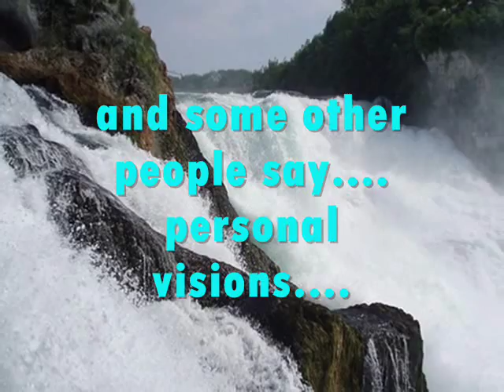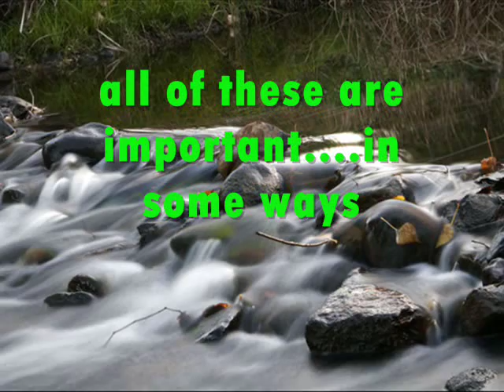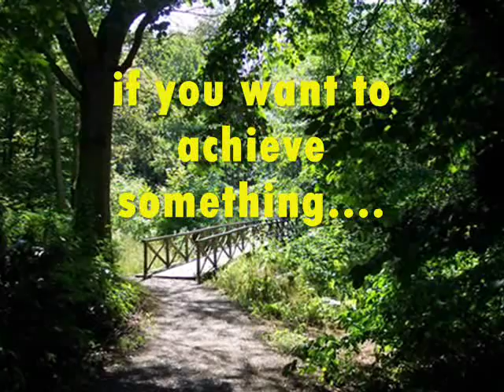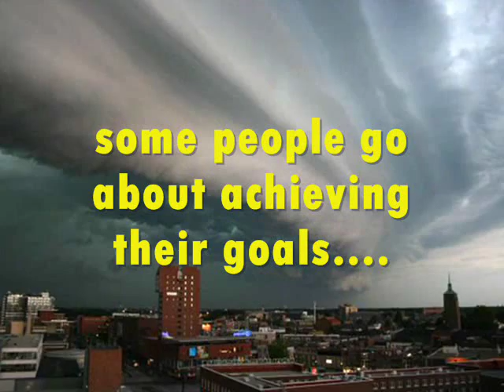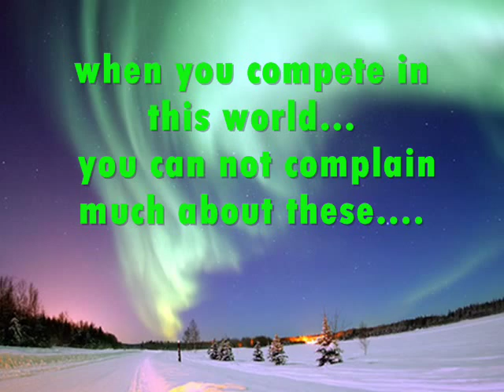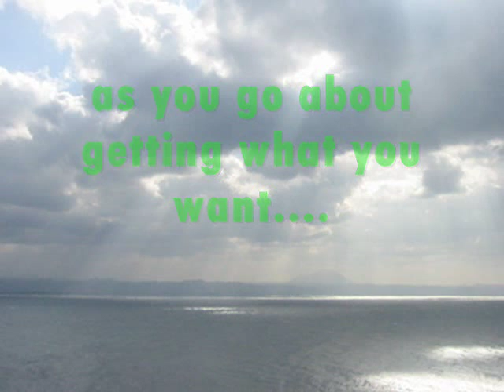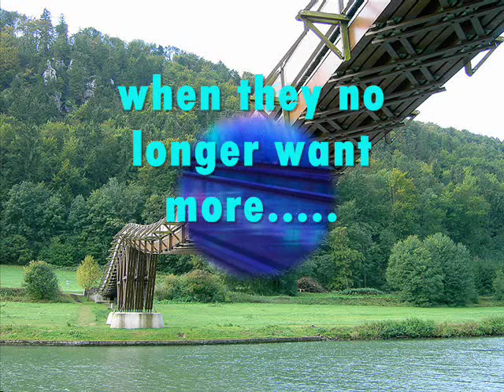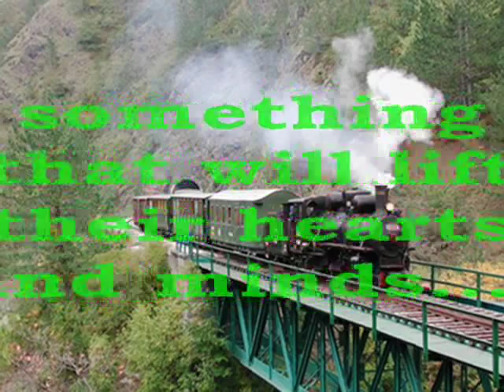หนทางสู่ความสำเร็จ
we can work at least 3 times harder.
We can achieve at least 3 times greater.
We can meet people at least 3 times higher from where we are.
It depends on what we want and commit ourselves to.